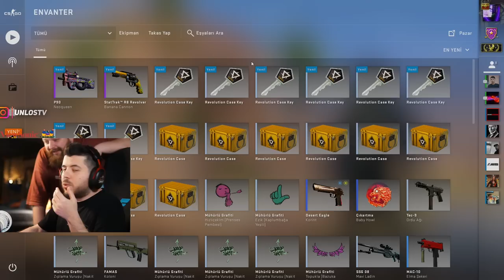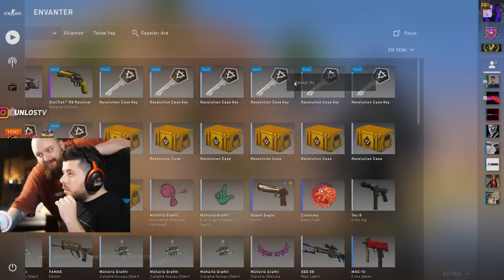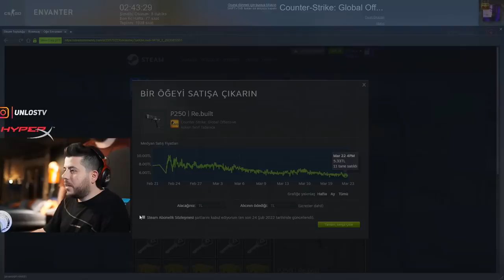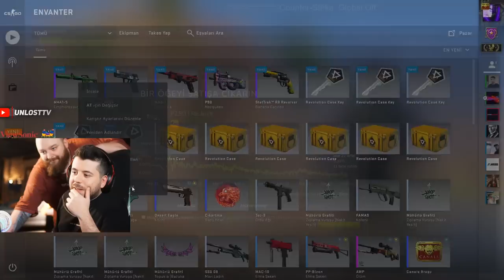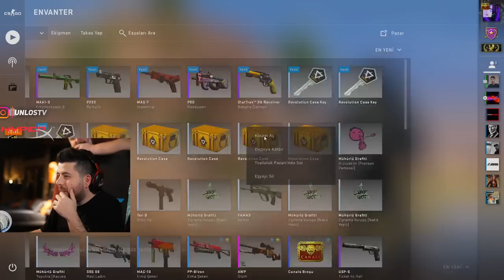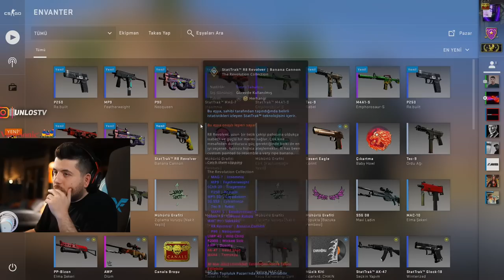UNLOST CS GO 2 NUN İLK KASASINI AÇIYOR